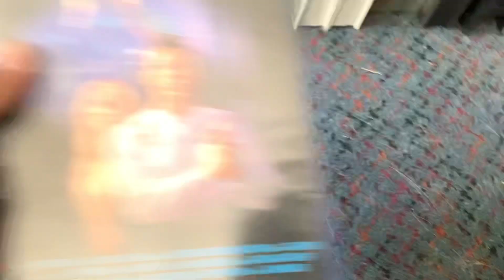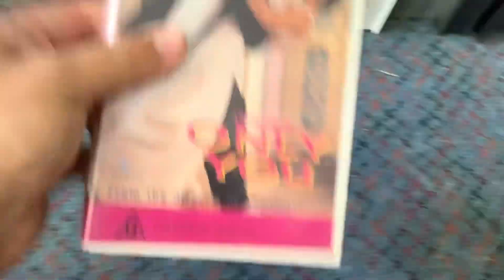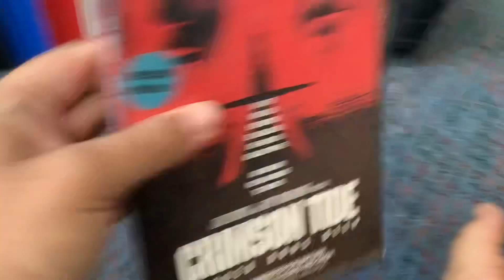My 1995 VHS Collection (2024 Edition)